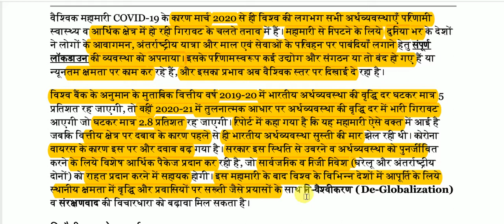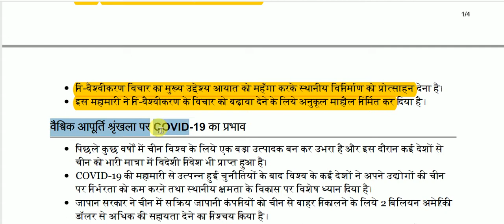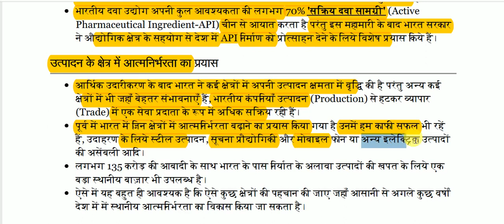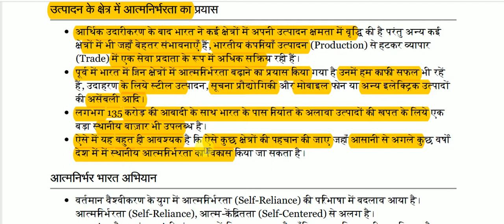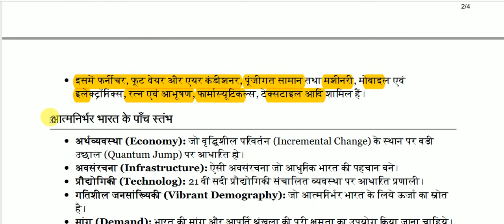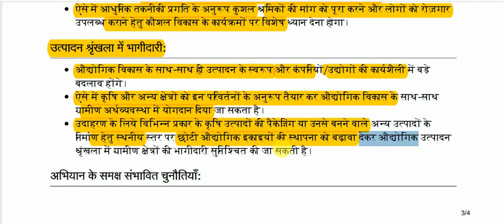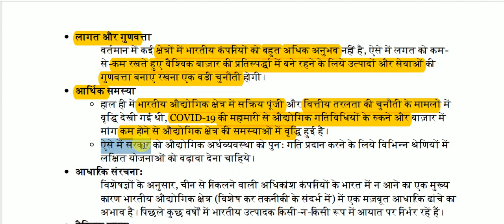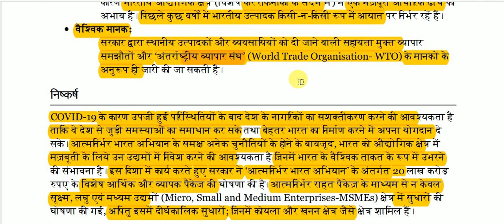नि-वैश्वीकरण व आत्मनिर्भर भारत अभियान || De-Globalization and Self-reliant India Campaign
De-Globalization and Self-reliant India Campaign   for All Competitive Exams like SSC, Railway, IB, Bank, UPSC, BPSC, MPSC, PCS, etc.